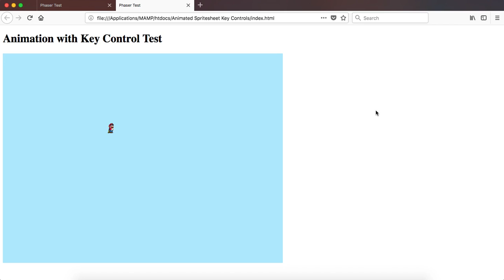Animated Key Press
Phaser Technology